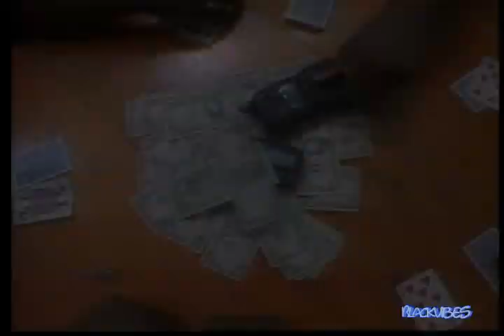Da Youngsta's - Hip Hop Ride [HQ]